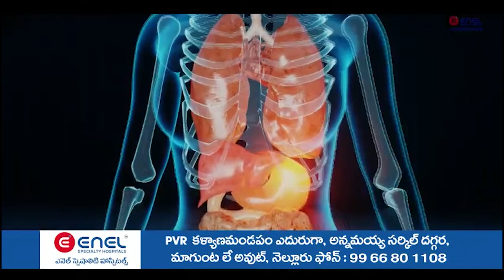మా నేతల జోలికి వస్తే ఎవరికైనా తాట తీస్తాం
- ఊరికే వదిలిపెట్టం..!!
- రూర‌ల్ ఇన్‌ఛార్జి ఆనం విజ‌య్‌కుమార్‌రెడ్డి హెచ్చ‌రిక